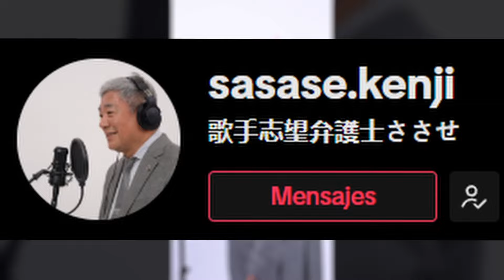JAPONÉS QUE ROMPIÓ INTERNET | ANIME NEWS